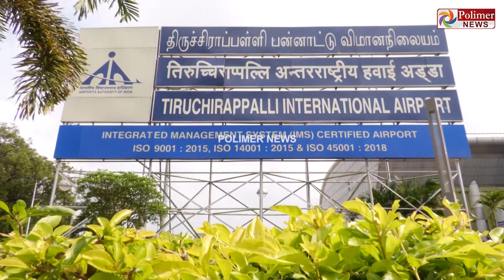பெற்ற மகளை தவிக்கவிட்ட தந்தை விமானநிலையத்தில் பரபரப்பு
Safety Colleges, Safety Institute,
Fire & Safety, Safety Management,
Safety Courses, Diplomo in Safety,
Industrial Safety
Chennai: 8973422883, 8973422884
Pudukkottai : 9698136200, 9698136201